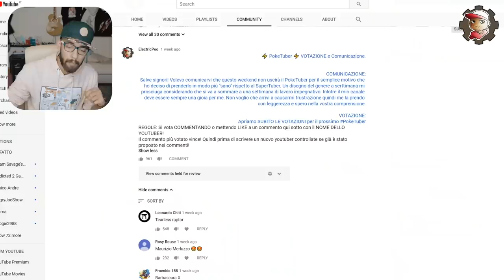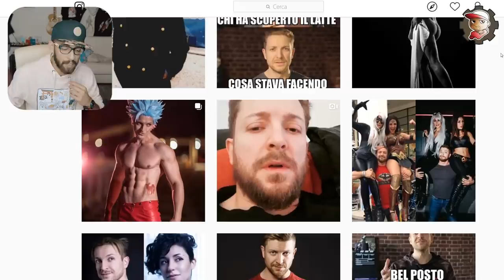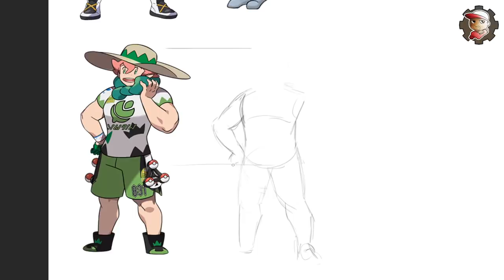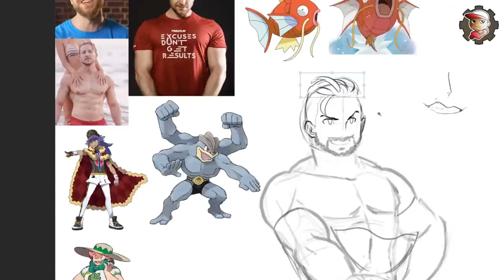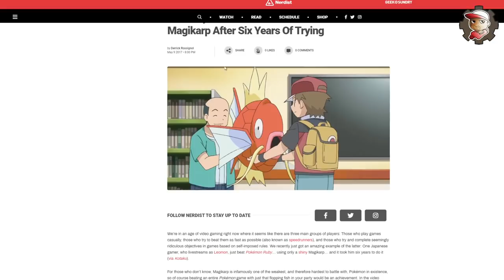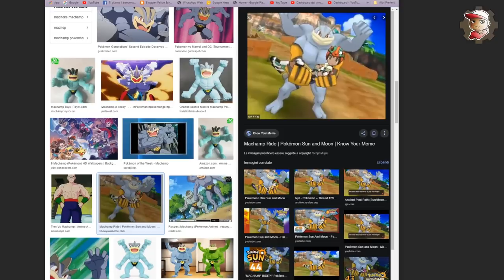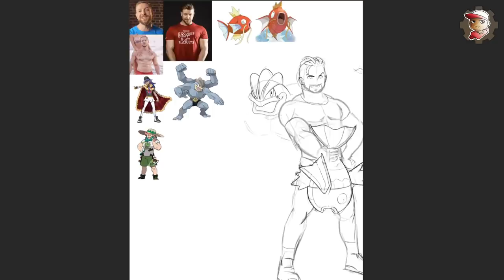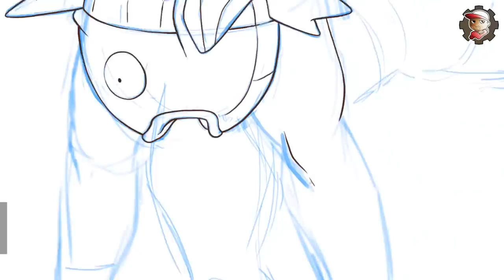Disegno MAURIZIO MERLUZZO Allenatore di POKEMON - PokeTuber 03 😼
Maurizio Merluzzo sarà il soggetto della trasformazione di questo episodio. Proseguiamo a disegnare nello stile di pokémon SPADA e SCUDO BOYYYYYSSS!!

MY GEAR